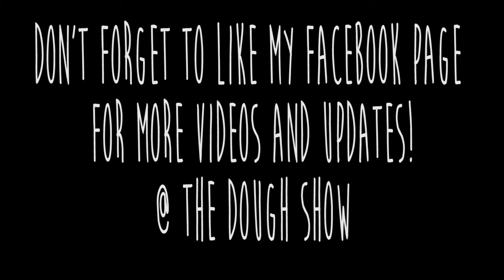THE DOUGH SHOW WEEKLY VLOG #6 / FOOD WITH FRIENDS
This week I just ate food...with friends.
annddd thats about it.